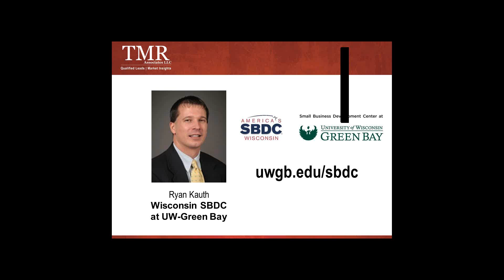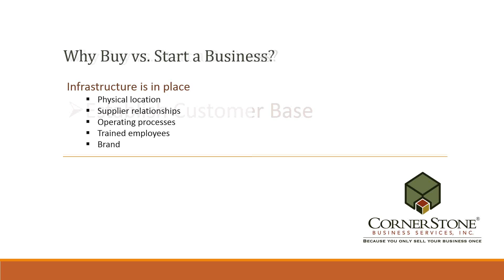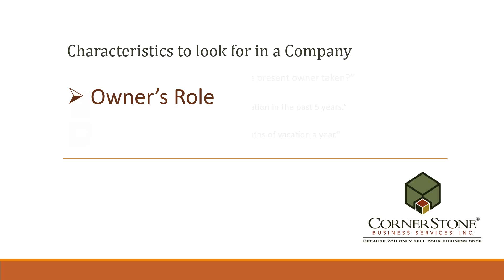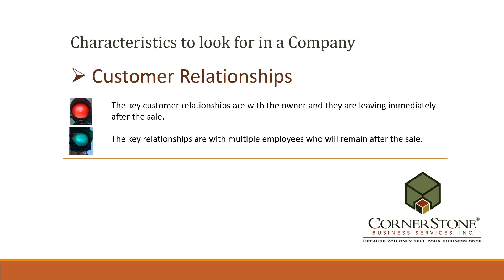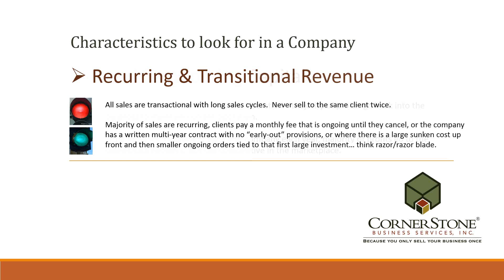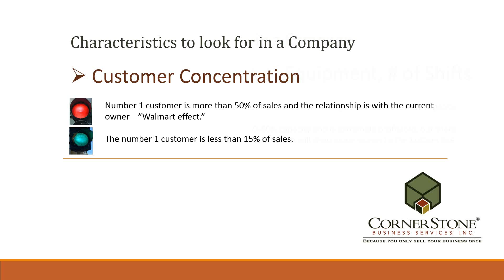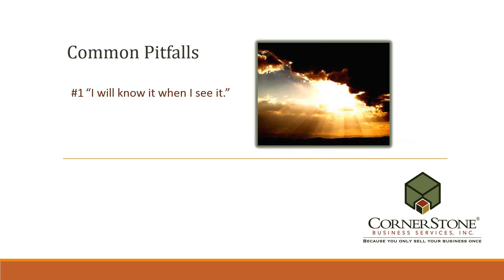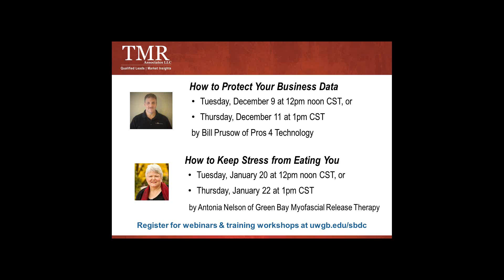Webinar - How to Buy the Right Business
by Scott Bushkie of Cornerstone Business Services: Buying a business can be much safer and more predictable than starting one from scratch; however, it can be a very confusing and complicated process. This webinar will not only highlight some of the common mistakes buyers make that can set you up for disaster right from the start, but it will also share some of the key characteristics you should look for in a business to give you the best chance of not just surviving but thriving  in order to create the lifestyle you really want for you and your family.